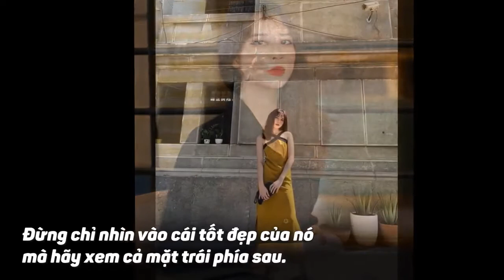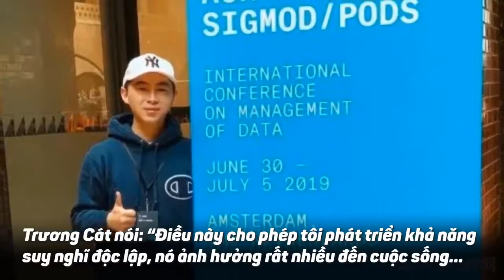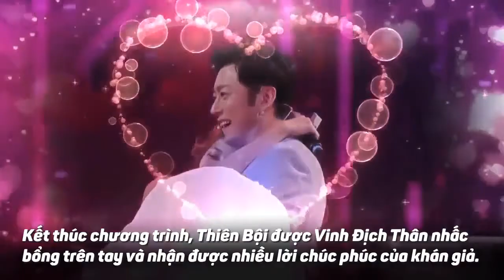Cô gái xinh như hoa hậu trở thành nữ tiếp viên trưởng ở tuổi 21 HOT nhất tu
Chàng trai được Huawei mời về trả lương 7 tỷ mỗi năm, "hotgirl bốc vác" cưa đổ thiếu gia giàu có, chàng trai chưa mảnh tình vắt vai “cưa đổ” cô gái xinh đẹp... cũng là những tin đáng chú ý tuần qua.